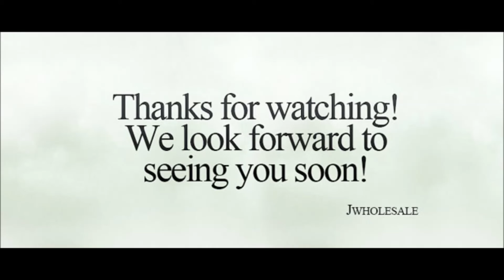Jwholesale.com Necklace: O2S03321 Bracelet: U1B954 Earrings: U1E1400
Adjustable Draw String Toggle Lobster Closure Magnetic Stackable Metal Resin Acrylic Glass Semi-Precious Stone Murano Pendant Stunning Statement Dazzling Multi-Piece Chain Link Crystal Rhinestone Wedding Evening Clutch Clutches Purse Bags Bag Clasp Patina Pearl Felt Faux Dangling Tassel Glitter Abstract Heart Bead Spaced Loop Multi-Strand Post Hook Clip-on Silver Cubic Zirconia Flower Pedal Vintage Drop Wood Butterfly Cluster Charm Inspirational Designer Inspired Barrett Choker Matching Asymmetrical Carved Cut-out Lucite Enamel Cast Metal Scarves Scarf Bib Delicate Ornament Watch Watches Leather Accessories Jewelry Necklace Necklaces Necklace Set Necklace Sets Bracelet Bracelets Earring Earrings Spring Hinge Cuff Bangle Ring Rings Stretch Shells Shell Knotted

We are not the owner of this music nor do we intend to infringe on any copyright.